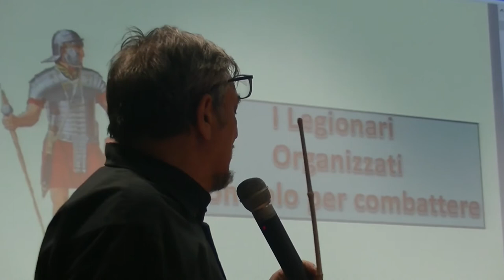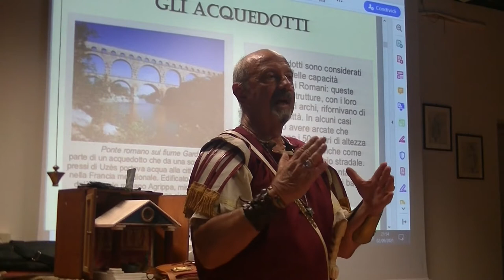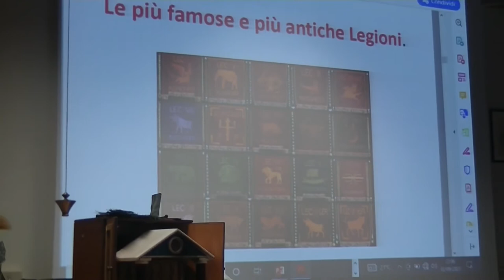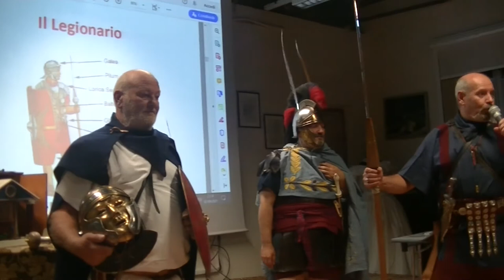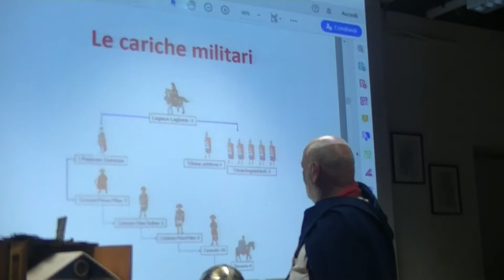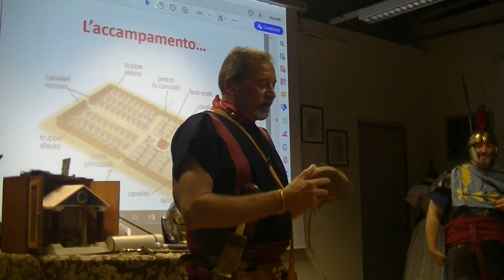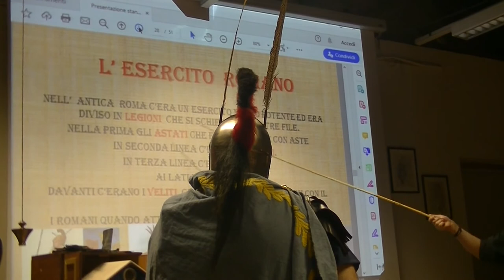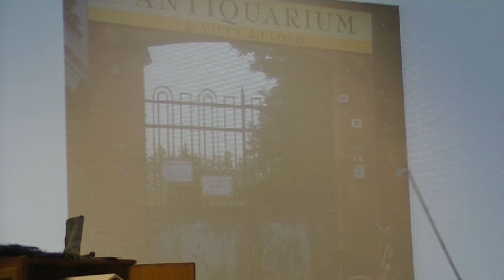Le legioni romane transitate in provincia di Alessandria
Il museo "C'era una volta" di Alessandria Vi propone la conferenza del Dr. Ferdinando Caputi (storico, archeologo, paletnologo e direttore nazionale del CISREI), assistito dalla IX regio di Acqui Terme, sul tema  "Le legioni romane transitate in provincia di Alessandria" che si è tenuta Giovedì 2 Settembre 2021 presso il proprio salone di Piazza Gambarina di Alessandria.
Buona visione.